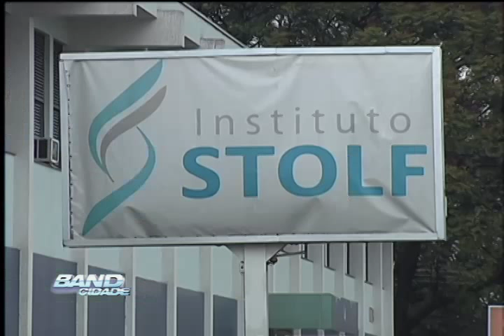Band Cidade Campinas - 08/09/2015 (Bloco 2)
De segunda à sexta, 18h50

Curta nossa página no Facebook